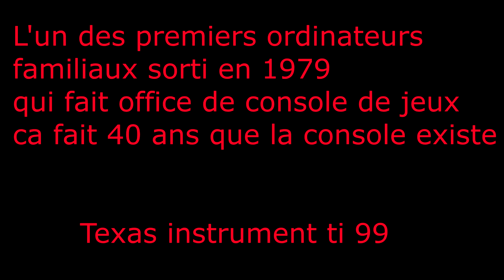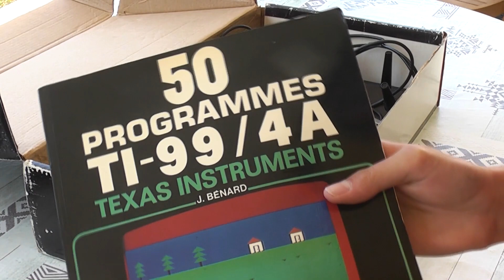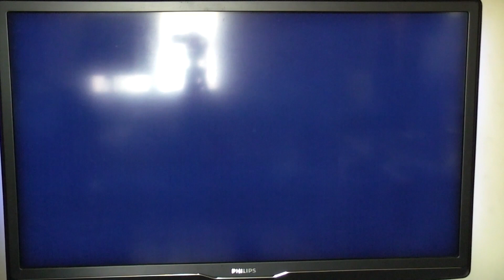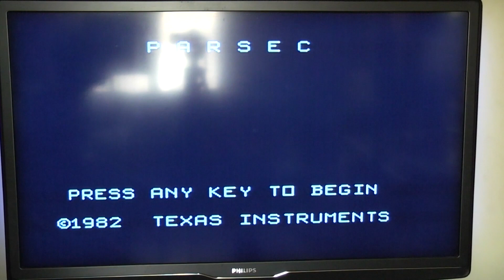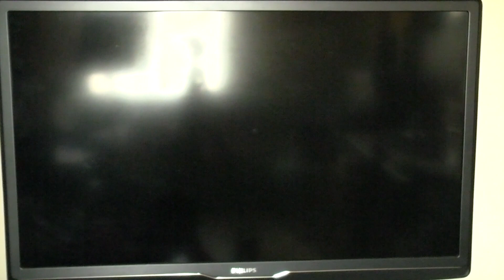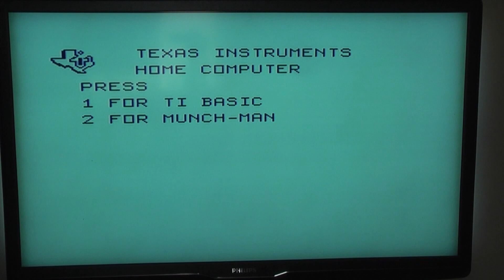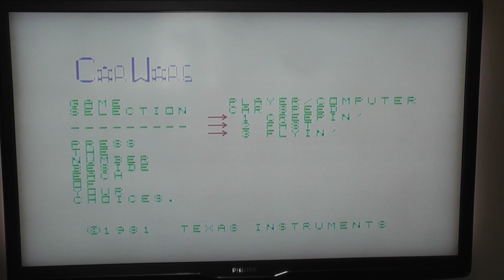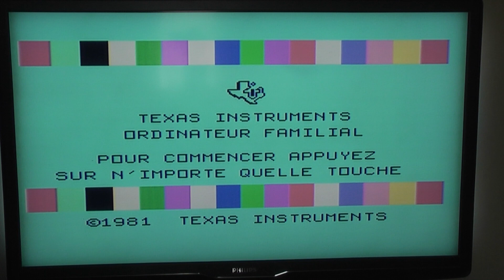démonstration réel de la Texas instrument ti 99